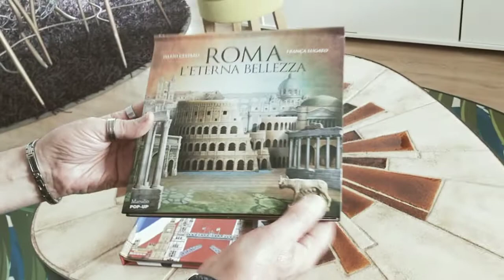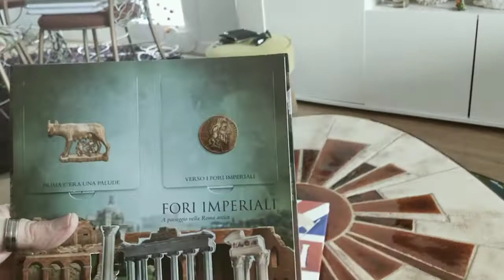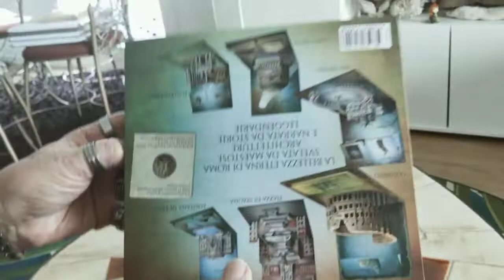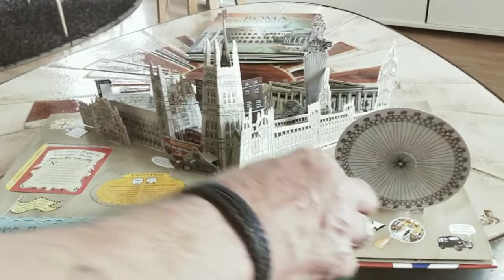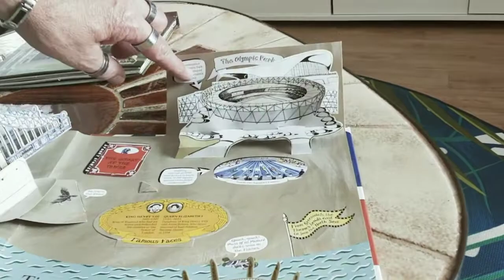Découverte d'un pop up ou livre à système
Rome et Londres